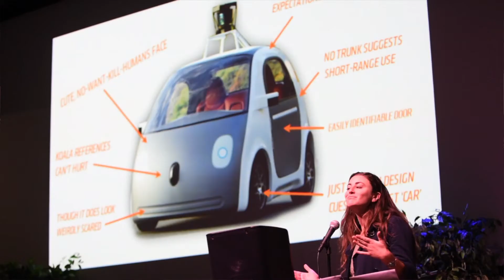Driverless Cars at the Moral Crossroads: HIGHLIGHTS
Autonomous vehicles are quickly emerging as the next innovation that will change society in radical ways. Champions of this new technology say that driverless cars, which are programed to obey the law and avoid collisions, will be safer than human controlled vehicles. But how do we program these vehicles to act ethically? Should we trust computer programmers to determine the most ethical response to all possible scenarios the vehicle might encounter? And who should be held responsible for the bad − potentially lethal − decisions these cars make? Our hosts take the wheel with Harvard psychologist Joshua Greene, author of "Our Driverless Dilemma: When Should Your Car be Willing to Kill You?"